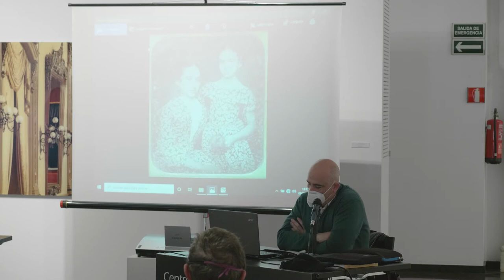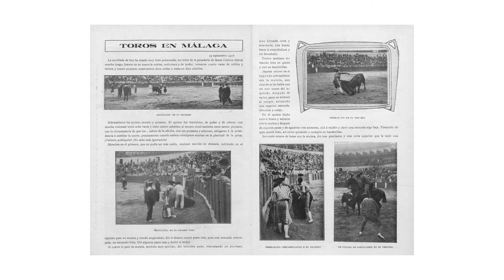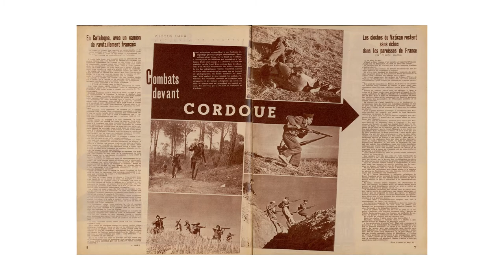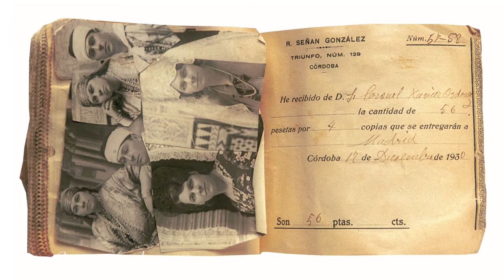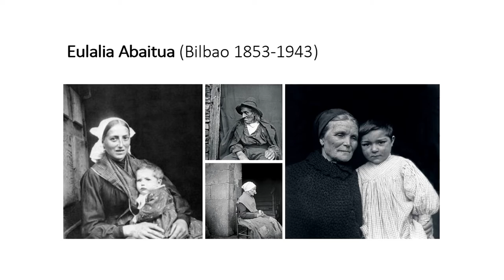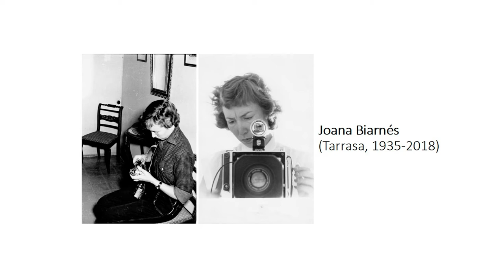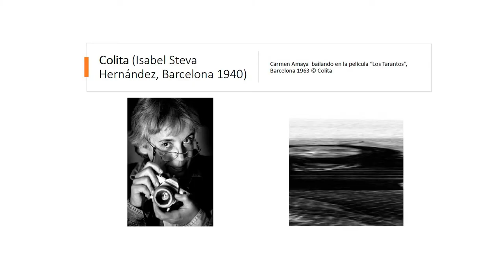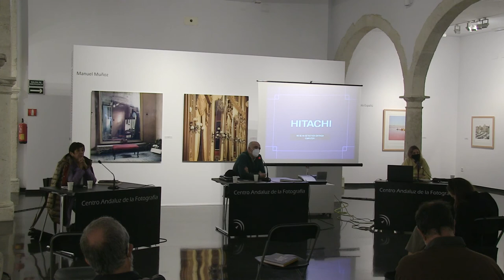Presentación del libro 'Andaluzas tras la cámara' | Centro Andaluz de la Fotografía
0:00 Presentación del libro.
4:32 Antonio J. González, autor
33:54 Mireia A. Puigventós, investigadora
1:06:50 Nieves Concostrina, periodista

Con motivo del Día Internacional de la Mujer, el Centro Andaluz de la Fotografía presentó el libro “Andaluzas tras la cámara. Fotógrafas en Andalucía 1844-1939”, del fotoperiodista cordobés Antonio Jesús González el pasado 9 de marzo de 2021.

Para este evento, se desarrolló una mesa redonda en torno al papel de la mujer en la historia de la fotografía y su evolución hasta la actualidad. Intervinieron el autor del libro, la historiadora del arte e investigadora Mireia A. Puigventós quien aborda la trayectoria de fotógrafas en la generación de la posguerra y plantea una visión más actual de la fotografía realizada por mujeres, y la periodista Nieves Concostrina, que profundiza en el carácter de las mujeres pioneras, silenciadas o ninguneadas.

La publicación del libro es una iniciativa de la Agencia Andaluza de Instituciones Culturales a través del Centro Andaluz de la Fotografía y editada por la Consejería de Cultura Y Patrimonio Histórico de la Junta de Andalucía.

Se pretende llenar un hueco dentro de la historiografía de la fotografía, en especial en lo referente a las mujeres fotógrafas.

El libro puede adquirirse online a través del portal de la Tiendas Culturales de Andalucía